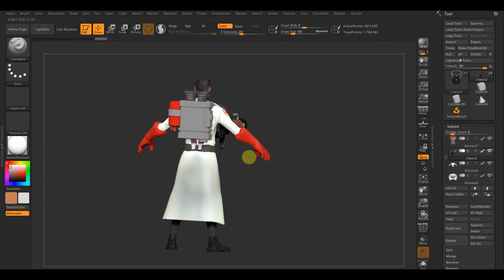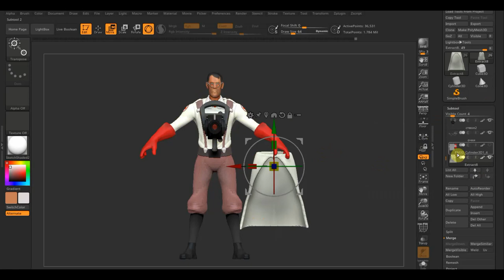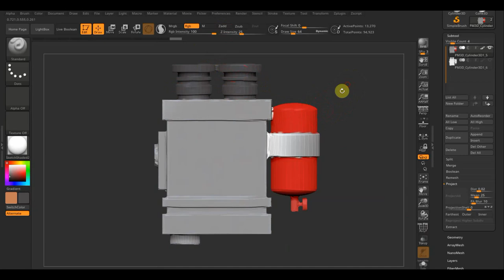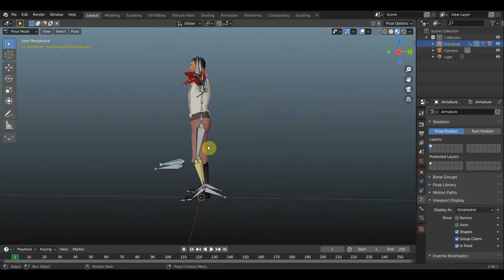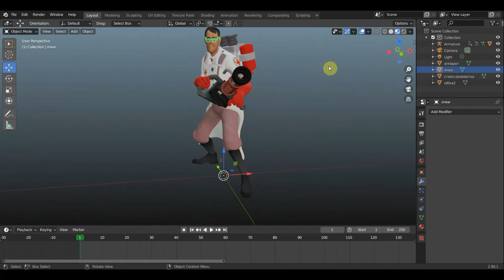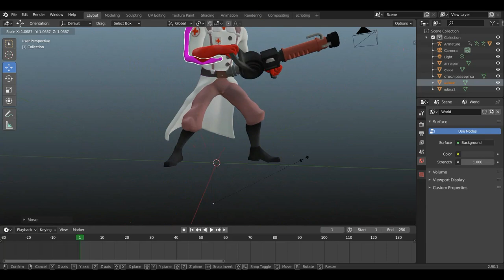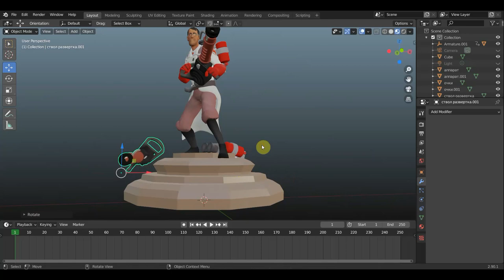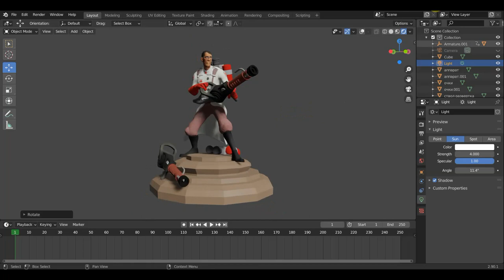Zbrush 2019 Модель Медик ч7 Постановка в позу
обьединение развертка риггинг и конечная модель принимает позу